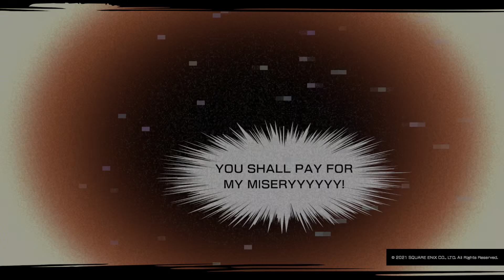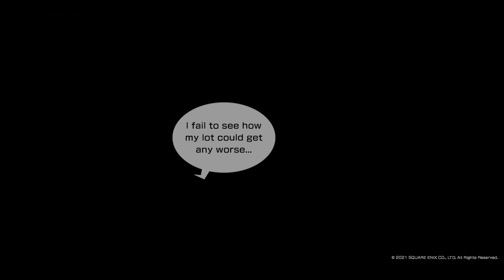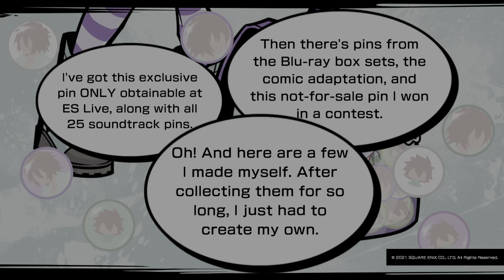NEO The World Ends With You | Day 3 | THE PIN COLLECTOR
Hi guys, We just found this another gem that was released 3 days ago called NEO The World Ends With You. This game was previously released on Nintendo Switch and now it is available on PlayStation 4, Nintendo Switch, Microsoft Windows. This game has an interesting storyline, cutscene and also combat system. We will mainly aim for covering all of the main quest and probably some of the side quest if needed.

We hope you guys enjoying this one as much as we do….LET’S GO!!!

Neo: The World Ends with You is an action role-playing game co-developed by Square Enix and h.a.n.d. and published by Square Enix. This game is a sequel to the 2007 video game The World Ends with You.  “Wikipedia"

Neo: The World Ends with You is an action role-playing game co-developed by Square Enix and h.a.n.d. and published by Square Enix. This game is a sequel to the 2007 video game The World Ends with You. It was released for the Nintendo Switch and PlayStation 4 in July 27th, 2021, and is planned to be released later in 2021 for Microsoft Windows. The story features a new cast of characters playing the Reapers' Game in Shibuya and, unlike the original game, now features three-dimensional graphics.

Concepts for a sequel to The World Ends with You had been attempted in the years following the original 2007 release, however none came to fruition for one reason or another. Returning staff for the game include Tetsuya Nomura as creative producer and character designer, Gen Kobayashi as character designer, and Hiroyuki Itou, who was game designer in the original but now serves as director. Takeharu Ishimoto, the composer for the original game, though no longer a full time employee of Square Enix, confirmed he will also be composing the music for the sequel.

Initial release date: July 27, 2021
Series: The World Ends with You
Composer: Takeharu Ishimoto
Publisher: Square Enix
Genre: Action role-playing game
Platforms: PlayStation 4, Nintendo Switch, Microsoft Windows